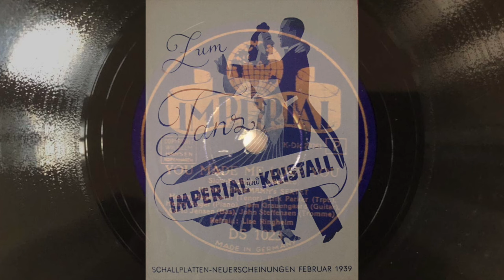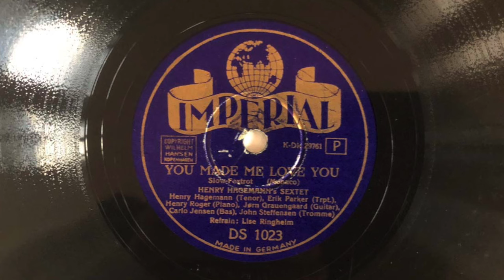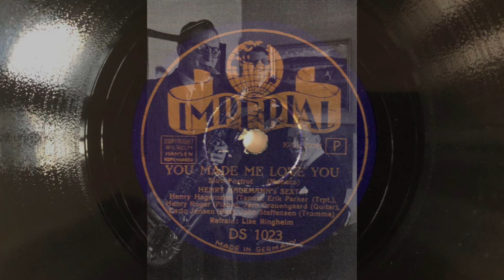EUROSWING DK: You Made Me Love You HENRY HAGEMANN LISE RINGHEIM Kopenhagen 1944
You Made Me Love You (Monaco/Mc Carthy)
HENRY HAGEMANN Sextet
Refrain: LISE RINGHEIM
Mx: K-DK 29761 - IMPERIAL DS 1023
Aufnahme: Kopenhagen, 20. Januar 1944

ungefilterte Digitalisierung (SHURE DM-103, 95 mµ stylus)

Der Saxophonist HENRY HAGEMANN nahm 1944 mit der Sängerin und Schauspielerin LISE RINGHEIM diese Ballade auf, die als Jazzklassiker der Zwanziger Jahre gilt.

Diese deutschen Export-IMPERIAL-Schallplatten entstanden 1944 und wurden nach dem Krieg nicht wieder aufgelegt. Daher sind sie nicht leicht zu finden und mitten im Krieg leider auch in nicht sehr guter Pressqualität hergestellt worden.